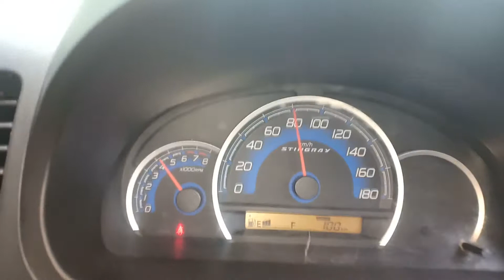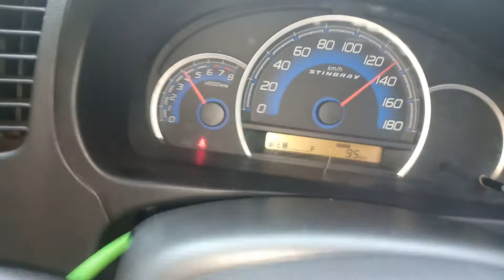Maruti WagonR top speed